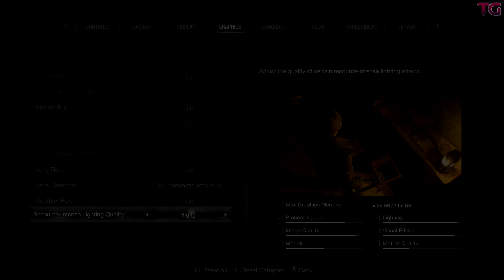GeForce RTX 4060 - Test in 10 Games | 1080p | 1440p | 4K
GeForce RTX 4060 8GB | 1080p | 1440p | 4K |

Ad - 0:00
Games :
Forza Horizon 5 l 1440p l - 1:12
Forza Horizon 5 l 4K l - 2:01
Call of Duty: Warzone 2.0 l 1080p l - 2:42
Call of Duty: Warzone 2.0 l 1440p l - 3:34
Call of Duty: Warzone 2.0 l 4K l - 4:18
CYBERPUNK 2077 l 1440p l - 5:46
CYBERPUNK 2077 l 4K l - 6:20
CYBERPUNK 2077 l 4K l DLSS 3 - 7:22
Red Dead Redemption 2 l 1440p l - 9:01
Red Dead Redemption 2 l 4K l - 9:32
The Last of Us Part I | 1080p | - 10:16
The Last of Us Part I | 1440p | - 11:22
The Last of Us Part I | 4K | - 12:14
Microsoft Flight Simulator | 1440p | - 14:00
Microsoft Flight Simulator | 4K | - 14:48
Resident Evil 4 l 1080p l - 15:22
Resident Evil 4 l 1440p l - 16:05
Resident Evil 4 l 4K l - 16:45
Hogwarts Legacy | 1440p | - 18:24
Hogwarts Legacy | 4K | - 19:07
Hitman 3 l 1440p l - 20:36
Hitman 3 l 4K l - 21:09
The Witcher 3 l 1440p l - 22:58
The Witcher 3 l 4K l - 23:38

System:
Windows 11
G.SKILL Trident Z5 RGB 32GB DDR5 6000MHz CL38